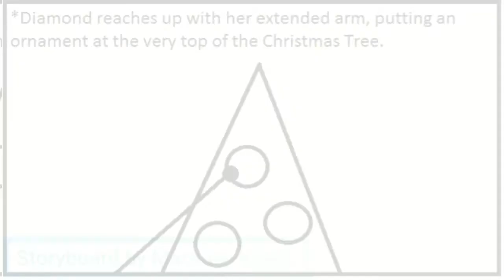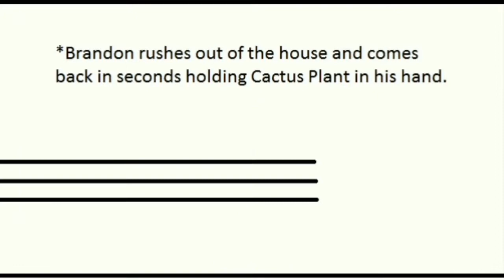GOLDEN GLORY! | Behind The Scenes | "A Christmas Cactus"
Hey everyone! I hope you enjoyed the short. It was a lot of fun to make. But now, get ready to experience the short differently with this Storyboard version! Made by me, C.M.G and Windy, this was something I wanted to share with you guys, so enjoy!

A Christmas Cactus [Storyboard] (GOLDEN GLORY! Animation)